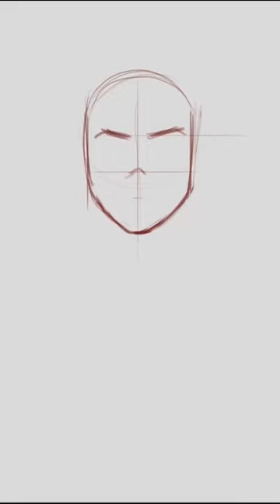Amazing stylized portrait painting